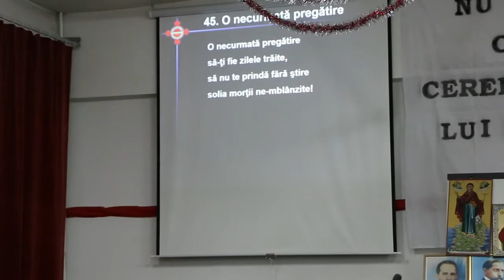Adunare Oastea Domnului Cluj-N 31 dec. O necurmata pregatire.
Oastea Domnului Cluj-Napoca - Asociație misionară în Biserica Ortodoxă Română

Liceul Samus, Strada Ialomiței nr. 17, Cluj-Napoca